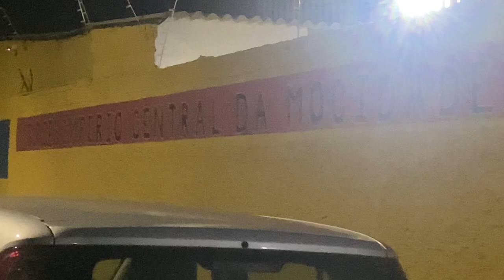RITMO DE CARNAL - VLOG 5 TEMP 2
E hoje, dia 11/02 a 12/02 a nossa grande agremiação Império Central da Mocidade Alegre desfilou com tudo na avenida do povo, em Taubaté SP!